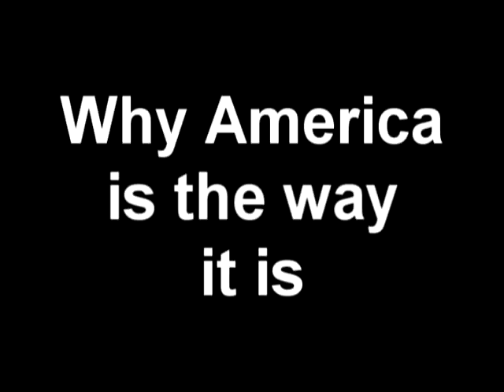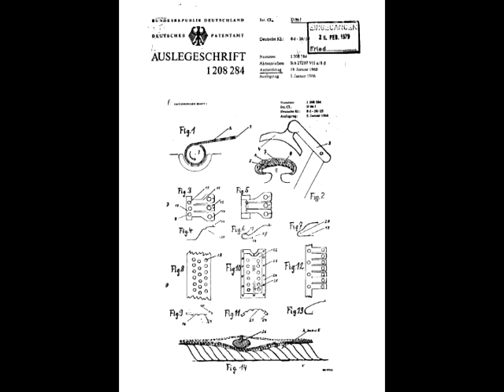America`s Nazi Secret - Order at TrineDay.com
This video made with permission from excerpt of interview with Dave Emory of the vast historical archive